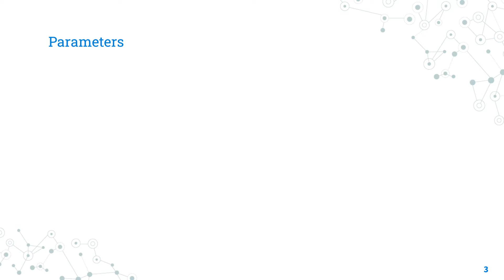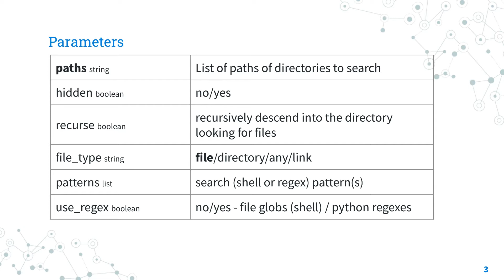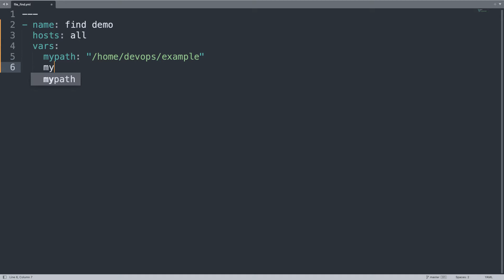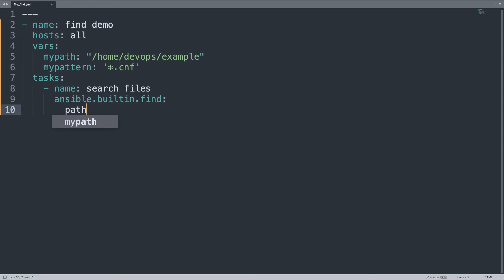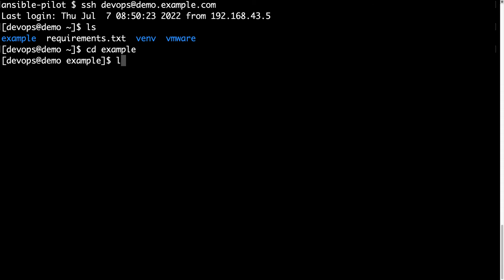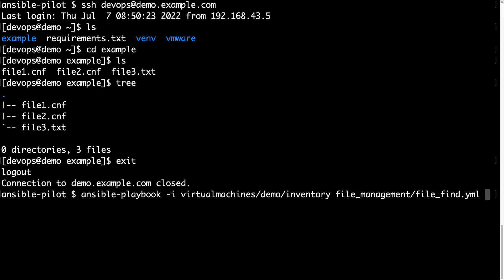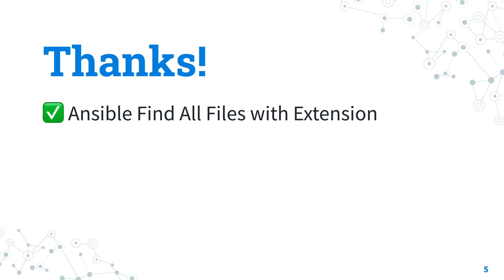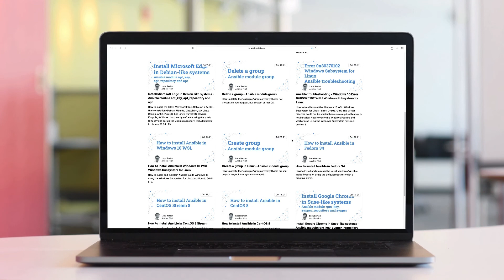Find All Files with Extension - Ansible module find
How to automate the finding of all files with ".cnf" extension under the "example" directory of "devops" user using Ansible Playbook and find module.

200+ Automation Examples For Linux and Windows System Administrator and DevOps

200+ Automation Examples For Linux and Windows System Administrator and DevOps